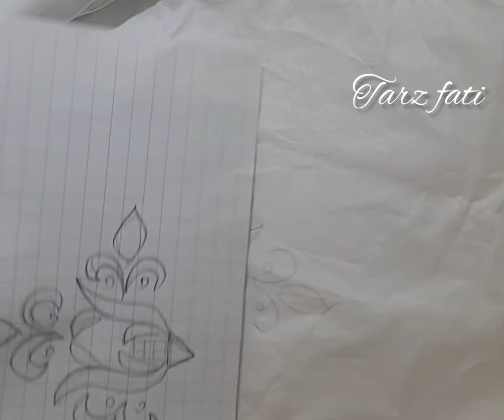لي طلبتو مني بالطرز#الرباطي#ثوب#الماية#الطفال#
طرز#فاتي 🥰 شكرا جزيلاً الانضمامكم الى قناتي

ناب سوناب الطرز الرباطي الاصيل غطاء المائده غطاء السواني شورة العروس غطاء المائده بالطرز الرباطي الاصيل

غطاء السواني الكاش بلاتو

الشوره العروسه ليزار مستلزمات العروسة بالطرز الرباطي الاصيلالثوب = الجيم اغطيه بيت النوم غطاء المائده المنديله الحنه طرز الاصيل بالالوان جلسه العروس شكرا لكم على المتابعه لا تنسوا تفعيل الجرس ليصلكم كل جديد صوره العروسه مستلزمات العروس افرشه واغطيه للصالون طرز فاتيTarz fati طرز فاتي_ طرز 2021 تنبات 2021 جديد الخياطه مرحبا بك على القناة🌹 للتواصل معي عبر الواتساب ☎️ 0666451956 Tarz fati شكرا على مشاهدة ؛لا تنسوا تفعيل زر التنبيهات🔔 ليصلم ليصلك جديد القناه دائما وباسرع وقت ممكن طرز"رشيمات" موديلات" " المسوس" " لخياطة " "تعليم" "تنبات"" الطرز الرباطي" "جلابة مغربية" " القفطان المغربي" "الرندة" "المرمة" " المسلول" " التشبك التشباك " "تنبات بالعقيق" "طرز الكاوية" "رشيمات الطرز"" كيفاش ترسمي الثوب

مرحبا بجميع المهتمين بالطرز الرباطي الاصيل القفطان المغربي